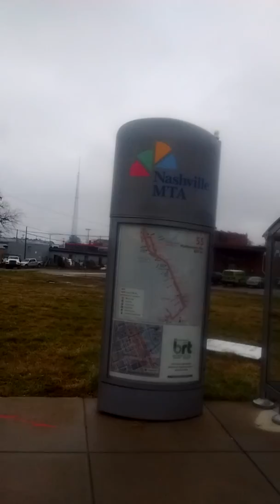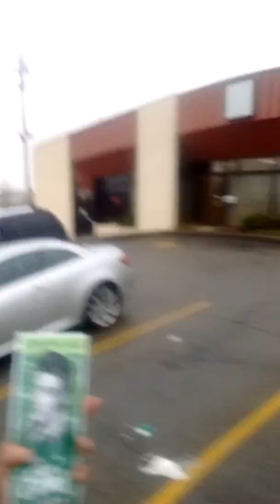March 5, 2016(128)